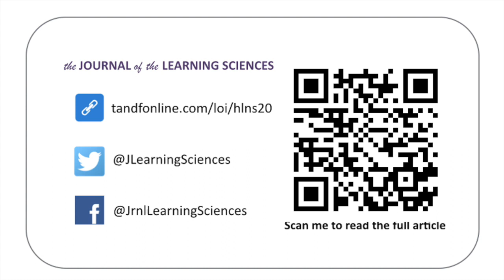Formative Interventions for Expansive Learning and Transformative Agency